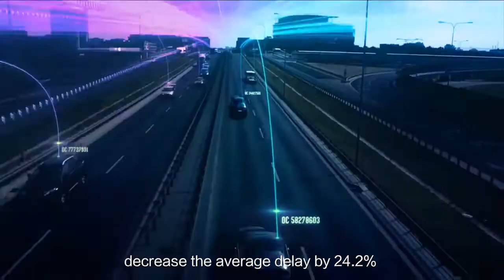Huawei Cloud EI Intelligence Twins